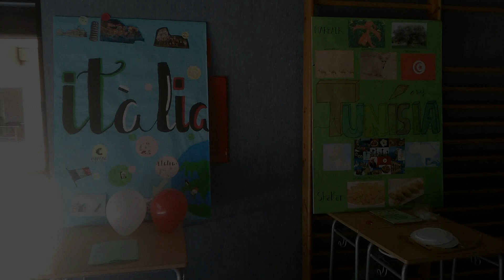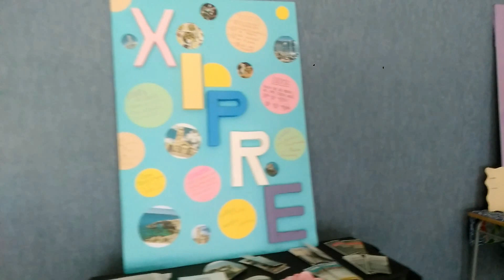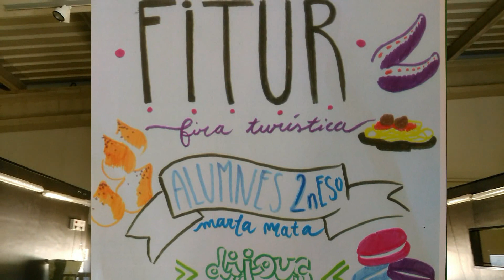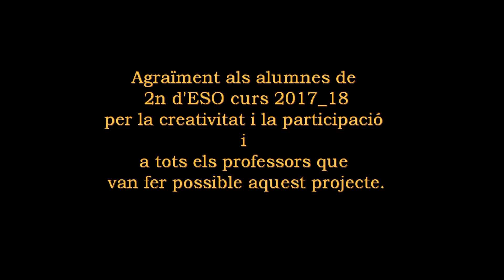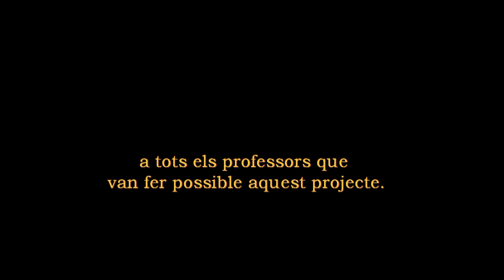Fitur 2018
Primera part del vídeo del Projecte Fitur del curs 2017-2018 realitzat al juny pels alumnes de 2n d'ESO. La Mediterrània.